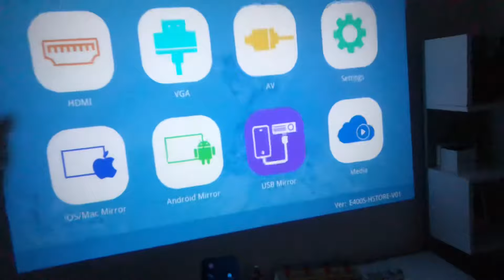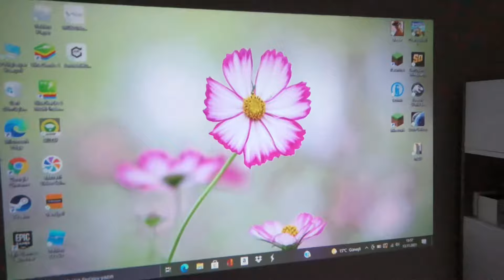ÇOK UCUZA ODAMI SİNEMA SALONUNA ÇEVİRDİM !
Herkese Selam Ben Kerim Dilaver